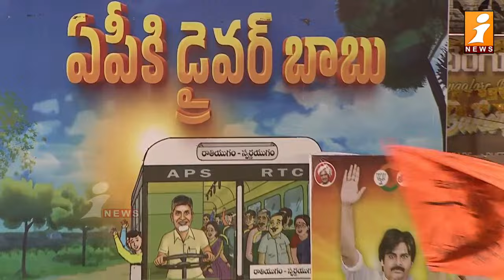పవన్ కు ప్యాకేజీ ఇచ్చేంత మగాడు లేడు..! చెలరేగిన చంద్రబాబు | Chandrababu Key Comments On Pawan Kalyan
పవన్ కు ప్యాకేజీ ఇచ్చేంత మగాడు లేడు..! చెలరేగిన చంద్రబాబు | Chandrababu Key Comments On Pawan Kalyan | iNews